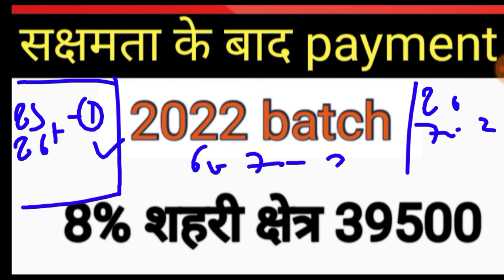💯Bihar Niyojit Teacher Latest news 🔥🔥ll नियोजित शिक्षकों के लिए बड़ी खबर ll आज का पेपर ll